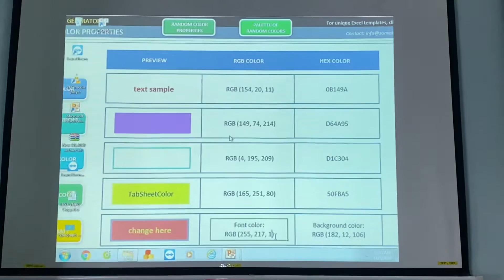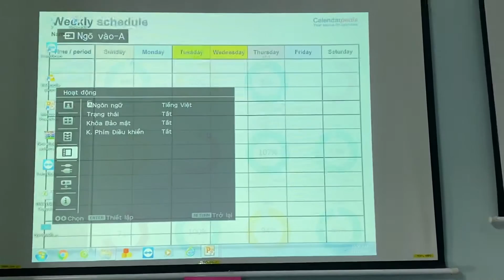Máy chiếu Sony sau khi thay 3lcd & kính lọc màu